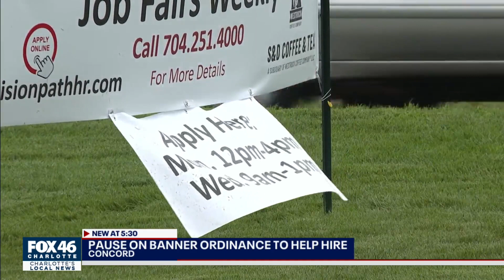City of Concord helping businesses get people back to work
As towns across the nation continue to find ways to help businesses get employees back to work, the City of Concord hopes to extend their town’s banner ordinance will help employers advertise for jobs.